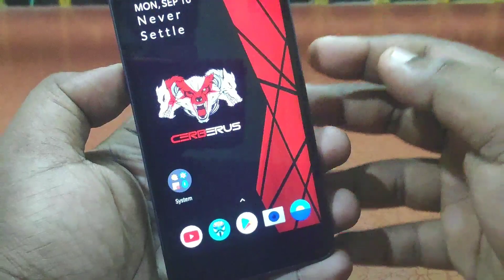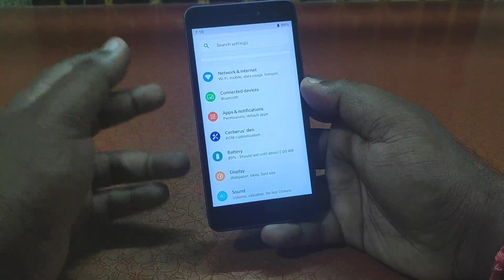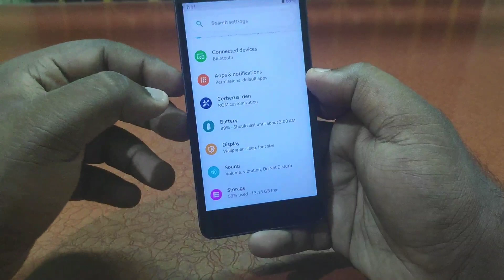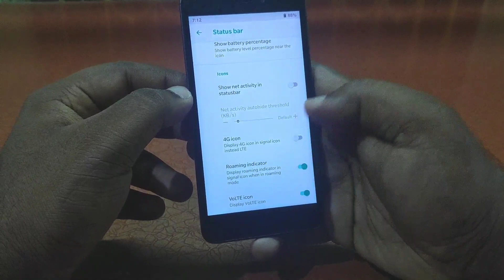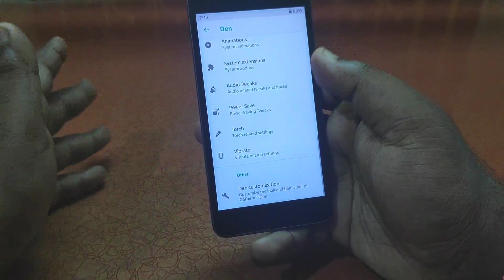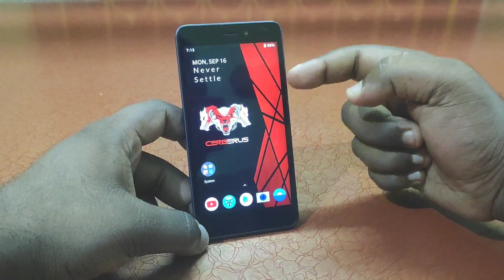Cerberus OS: Most Underrated ROM | Best Vendor for GSI Flashing | Hindi 🔥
💥 How to Install Android 10 On any Android Ft. Redmi 4a | Step by Step | Android 10 GSI | Hindi
💥 First Look of Android 10 on Redmi Note 4 | Android 10 Stable GSI | Android 10 Review